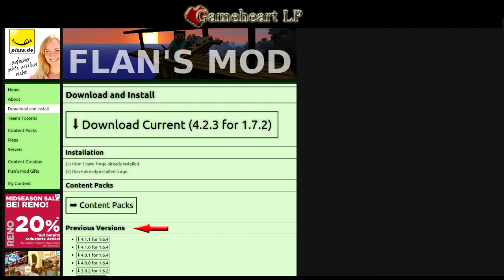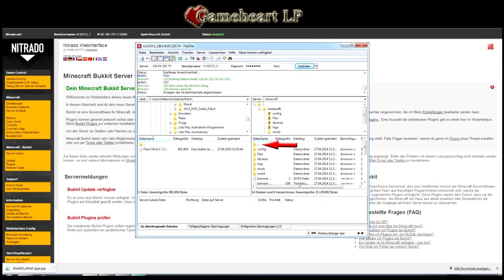Nitrado Tutorial #5 - Flans Mod auf Server installieren 1.7.X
►► Minecraft Tutorial - Flans Mod auf Server installieren ◄◄
 --Tutorial von Malkondo--

▼Alle Videos▼

▼Folgt uns▼

▼Spiel Info▼

►Spiel Info:
-Minecraft Version 1.7.2
-Entwickler: Mojang Specifications

▼Musik▼

▼Genre▼

Genre: tutorial indie-games sandbox